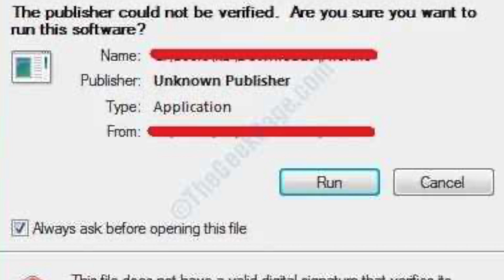Building A Desktop App Ruined My Life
Don't do electron kids. Learn from me.